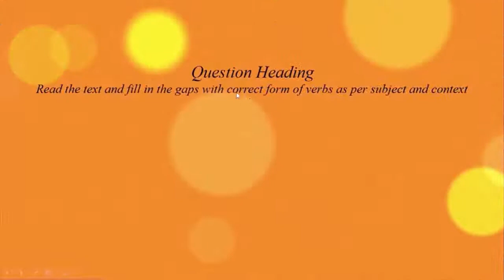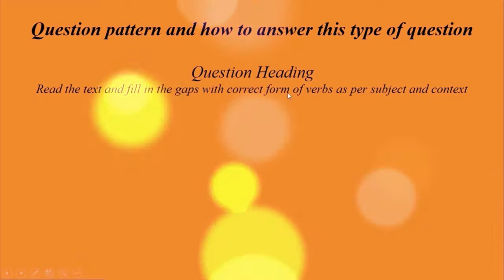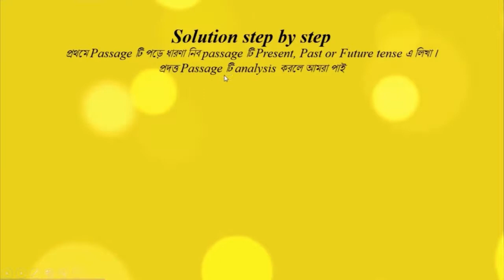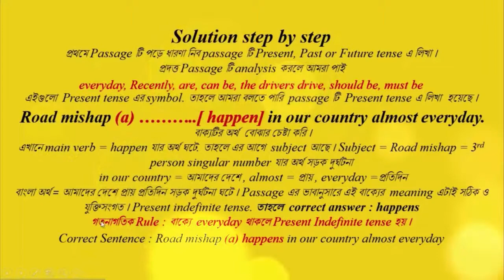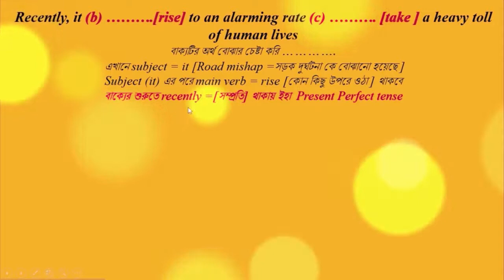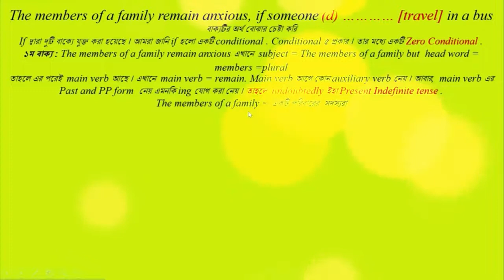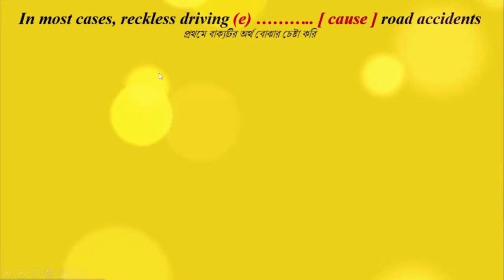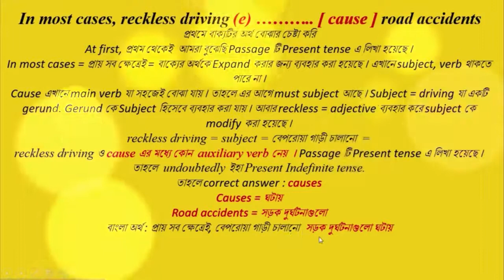right form of verbs l sample paper 1 l Part 1 l class 2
Hi everyone,  this is the 2nd class of HSC English 2nd paper .  By watching this video, we will be able to know how to answer question no. 5 - right form of verbs.